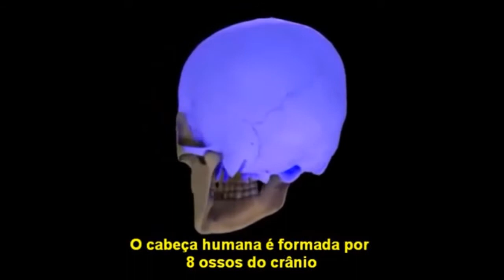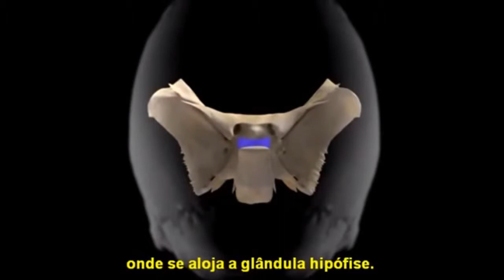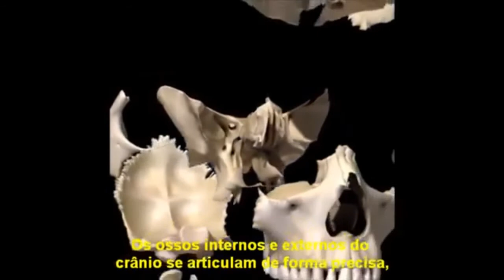Anatomia dos Ossos da Cabeça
Breve descrição da anatomia osteo